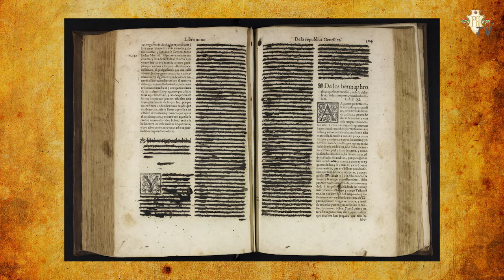Tudta? - A 19. sz. szépségideálja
Tudta?

Érdekességek az irodalom, a történelem, a művészetek és a közélet világából.

A Polgárok Háza egyperces kisfilmjeiben számos ismert és kevésbé ismert információt foglaltunk össze, hogy a nyaralás, a pihenés önfeledt órái se teljenek egy kis ismeretterjesztés nélkül.

Készítették:
Trznadel Angéla
Bakonyi-Léh Terézia
Szolnoki Dániel